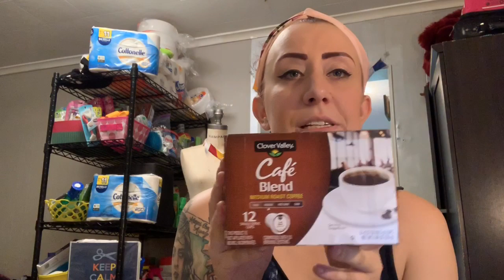RUN!!! NEW Penny List!!! Penny Shopping at Dollar General!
NEW PENNY LIST for 8/8/19

YOUR MILES MAY VARY!!!

●Wireless Gear Charger 30 pin retract 1 ct.
UPC 5326
●HP CD sleeves white 50 ct.
UPC 9652
●GE Cable Audio/Video 6ft.
UPC 6688
●Bahama & Co Sandal Oahu Splash 1 ct.
UPC 7125
●Wireless Gear Charger 30 pin 1 ct.
UPC 0937
●Wireless Gear Charger 2n1 1 ct.
UPC 1194
●Sewing Patch Denium Patch iron on 2 ct.
UPC 3718
●licensed Puzzle Foil Bag Ast 1ct.
UPC 8571
●Licensed Activity Set Lisa Frank 1 ct.
UPC 8731
●Duracell Car Charger Andriod/ 30 pin front end checkout UPC 2814
●Refresh A/F Filling Plug in new car 2 ct.
UPC 6064
●Toys Zombie Grow & Glow 1 ct.
UPC 3308
● Toys Glasses Snot 1 ct.
UPC 3513
●Mainly Toys LT Card Craft Kit 1 ct.
UPC 5795
●Mainley Toys LT Pinwheel & Butterfly Ast. 1 ct.
UPC 5856
●Halo Helment Assortment. 1 ct.
UPC 2155
●Sewing Patch Iro Patch Iron On 1 ct.
UPC 3695
●ASOTV Miss Belt Small/Medium 1ct. UPC 7651
●Harris Famous Tablet Roach CS 2.5 oz.
UPC 0177
●Toys Ring LED Flashing 1ct.
UPC 6686
● Licensed Little Light Disney Ast. 1 ct.
UPC 8249
● Toys Shark Toy Jumbo Grow 1 ct.
UPC 6945
●Raid Trap Bed Bug Detect 4 ct.
UPC 9351
●Licensed Shell Buggy TMNT Half 1 ct.
UPC 9299
●Aqua Plump Flapper 2 way 1 ct.
UPC 7620
● MATTEL Character Pack TMNT 1 ct.
UPC 7120
● Combat Bait Ant CS-6 ct.
UPC 9018

L.A. Color Nail Polish & Eyeshadow
Eyeshadow
CMC286 - Black Forest UPC 2863
CMC288- Blue Mermaid UPC 2887

Nail Polish
CMC315- Fun BT Coral UPC 3150
CMC316-Fab Coral UPC 3167
CMC318-OMG NEON GREEN UPC 3181
CMC319-LOL Neon Orange UPC 3198
CMC320 -Sly Nude UPC 3204
CMC321-Pop White UPC 3211
CMC323-Lux Red UPC 3235
CMC324-hot hot pink UPC 3242
CMC325-TuxBlack UPC 3259